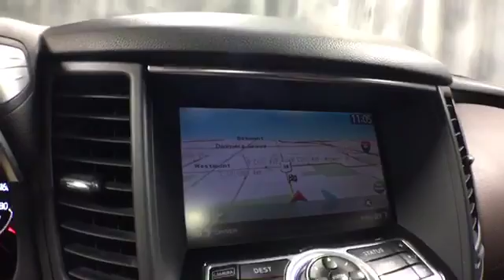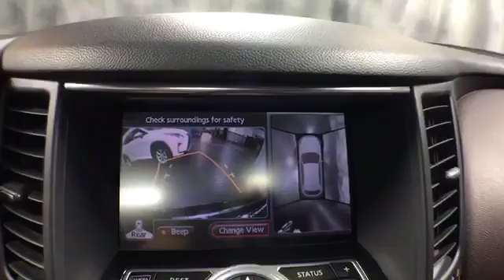2009 Infiniti FX35 | McGrath Lexus of Westmont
2009 Infiniti FX35  | McGrath Lexus of Westmont